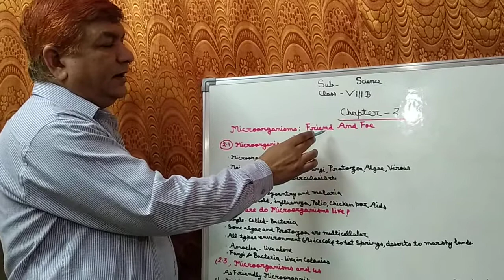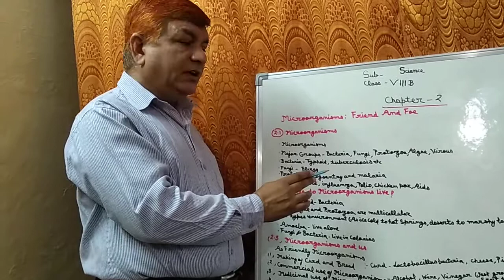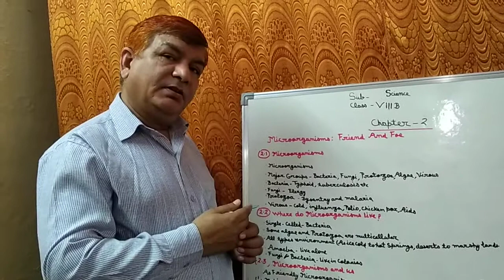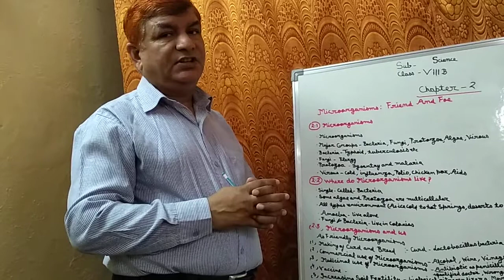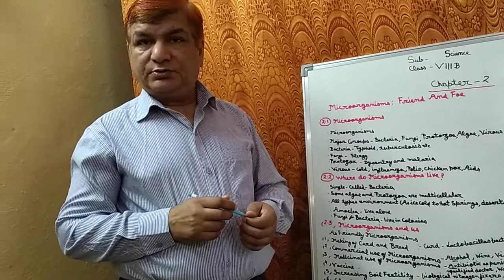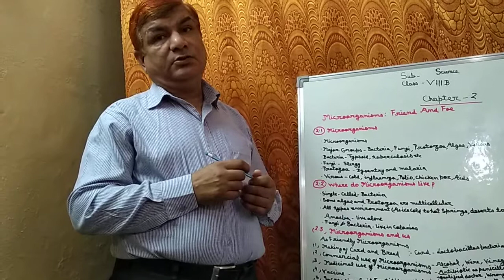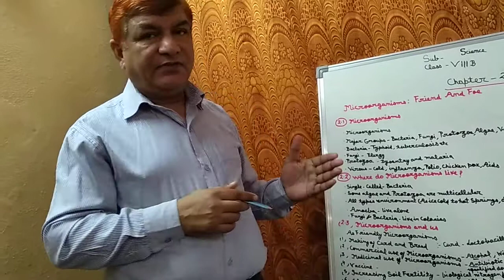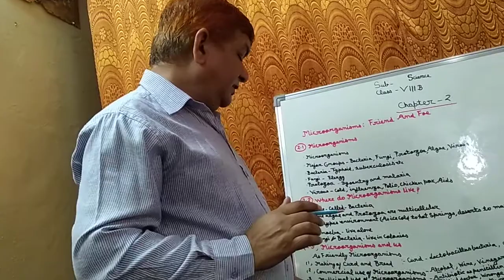Chapter- 2-Microorganism:Friend and Foe, Class-8th, Subject-Science, NCERT, Lecture- 1